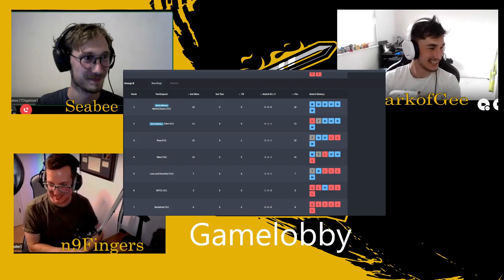S0 Finals pre game lobby | CB Rivals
Tournament rules:
- no artillery